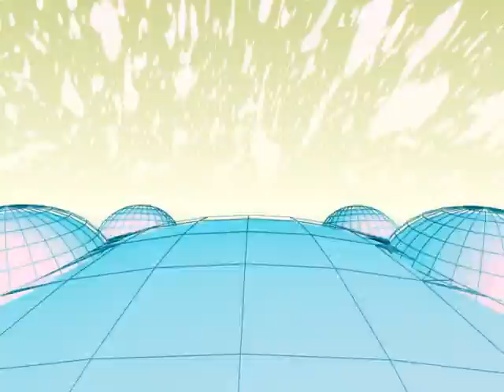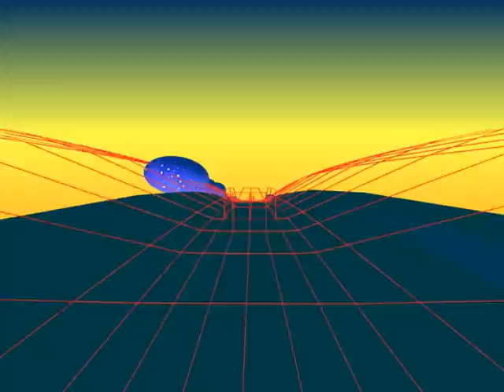Hildadisco_It's All Around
16 oct 2012. Song, 3d animation & video made by Hildadisco
Work in progress. Will be part of my new Album for the end of 2012.